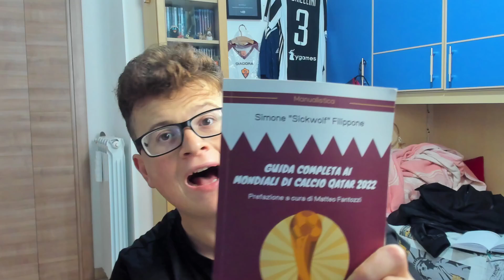🤩 VINICIUS è DEVASTANTE‼️ BENZEMA STRAVINCE la SFIDA con LEWANDOWSKI! REAL-BARCELLONA 3-1 - Liga: 9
Devastante Vinicius, Valverde assurdo. Man of the match, che fa il gol del 2-0 e guadagna il rigore del 3-1!

COMPRA IL MIO LIBRO!!